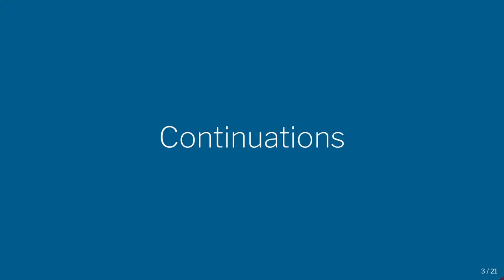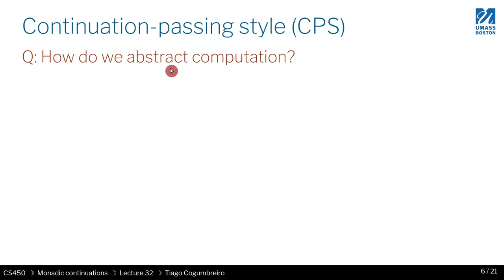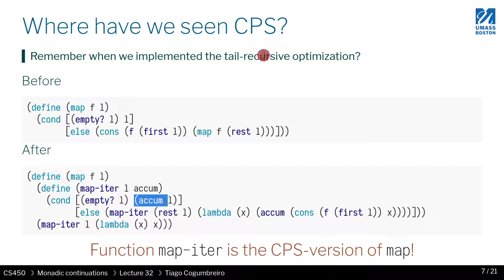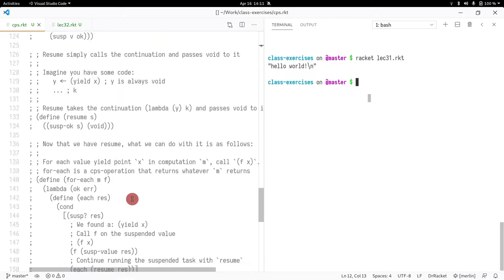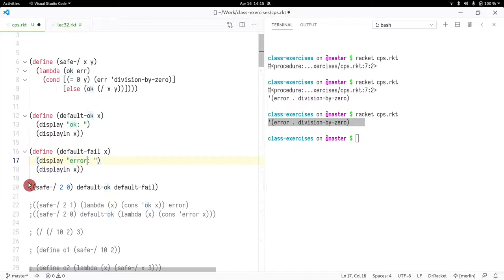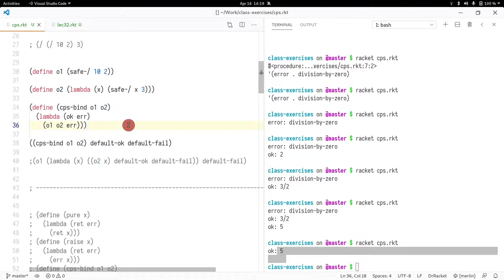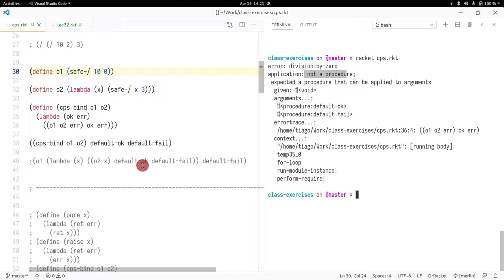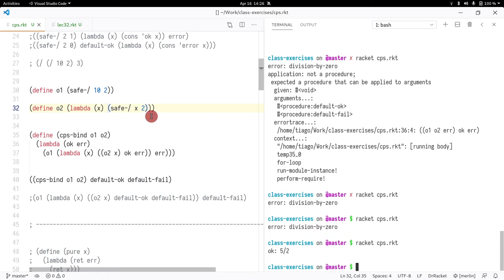CS450 S21 32 01 CPS intro